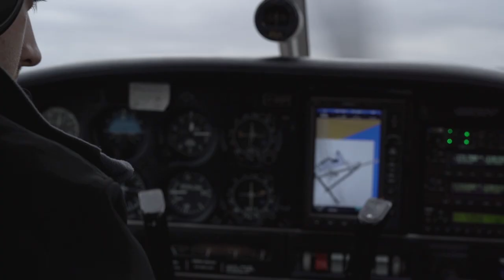Cinematic Toronto, have you ever seen the CN Tower from above? - Sony A7iii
I had the unique opportunity to take a private airplane tour above the CN Tower with FlyGTA air lines, the view was phenomenal. There is something extraordinary about seeing such a beautiful city from a different perspective.